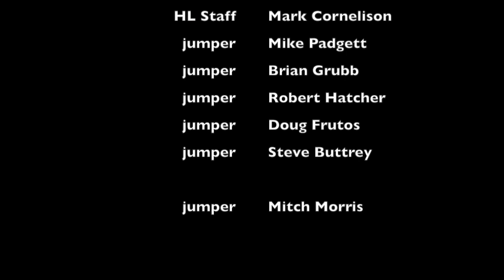GoPro:Bridge bungee jumping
Bungee jumping off the Young's High Bridge in Anderson Co. Video by Mark Cornelison
More from the Lexington Herald-Leader: